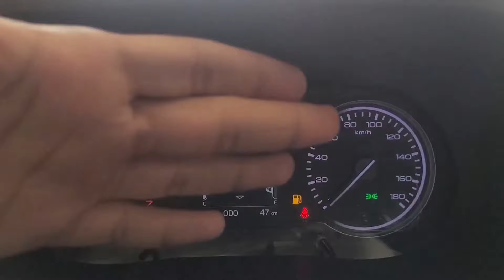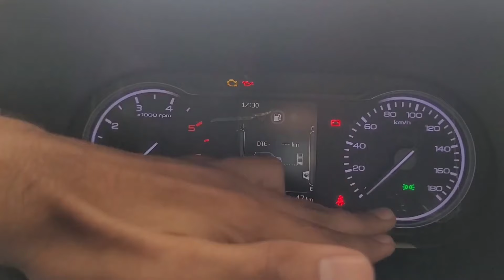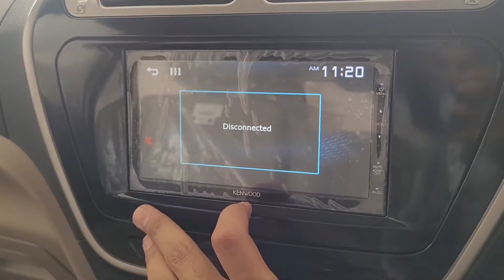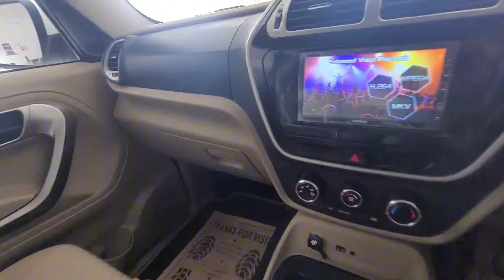2024 Mahindra Bolero Neo Top Model | Mahindra की बेहतरीन 7 Seater कार है। Bolero Neo Review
Mahindra Bolero Neo Top Model 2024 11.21 लाख | Bolero Neo N10 !! New Updated Model !!

All new Mahindra Bolero Apne Segment ki Famous 7 seater Car hai Is Video me Bolero Neo ke Top Model ka Review Video dikhaya gya hai jisme car ka Interior Exterior and engine ke bare me btaya gya hai Ye car Sirf Diesel Engine ke sath sirf Manual Transmission me dekhne ko milti hai or ye car 6 Colour option and 4 Variants me Available hai all new Mahindra Bolero Neo 2024.

All New Mahindra Bolero Neo Apne Segment ki behtreen 7 Seater Rough and Tough Suv Car hai Is Video me Updated Bolero Neo ke Top Variant ka Review Video dikhaya gya hai jisme Car ke features Interior and Exterior ko cover kiya gya hai and Ye car apko sirf Diesel Engine ke sath sirf Manual Transmission me 4 Variants ke sath dekhne ko milte hai Mahindra Bolero Neo 2024...